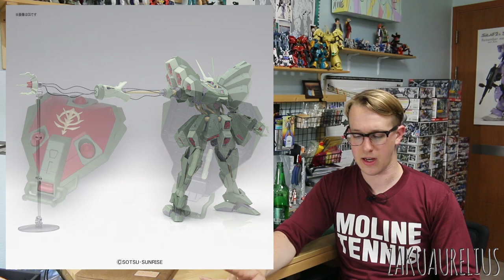1189 - Gunpla News 30: May, 2017 (Shizuoka Madness!)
Welcome to Gunpla New Episode 30 for May, 2017!
It's Shizuoka Madness as yesterday the Shizuoka Hobby Show 2017 opened in Japan and we got a YUGE LOAD of new stuff to talk about!

TIMECODES FOR YOUR CONVENIENCE:
0:00 News
7:25 Announcements (MegaSize Unicorn)
9:20 Announcements (P-Bandai)
19:20 Announcements (Gunpla)
46:50 Announcements (Figures)
52:40 Updates (Gunpla)
57:10 Third-Party